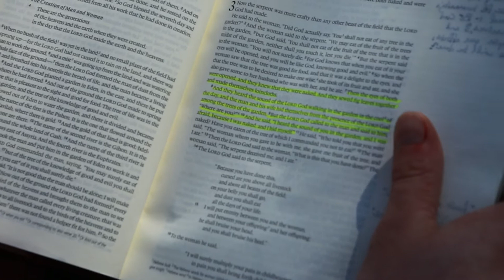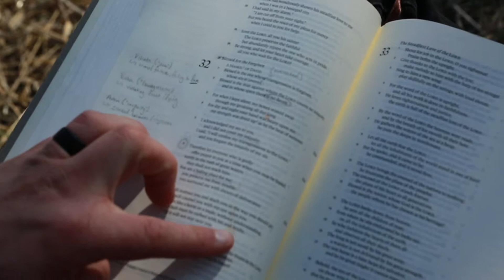Guilt and Shame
Watch Mr. Lindberg's video for the Theology in Action Comfort series. In this video, Mr. Lindberg shares his experience with shame as a victim of childhood sexual abuse, and the power of Jesus’ love to liberate us from a life riddled with shame and hiding, as found in the Scriptures.